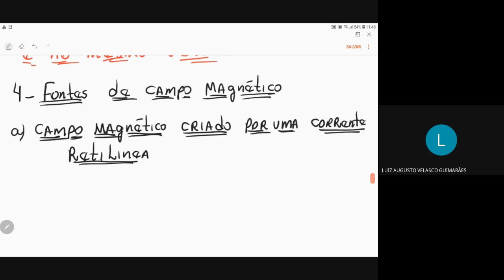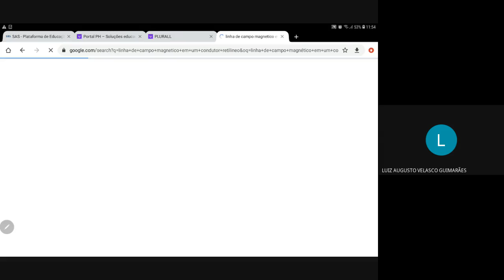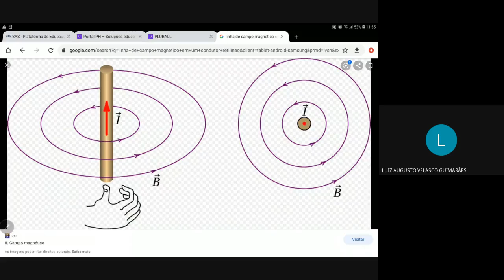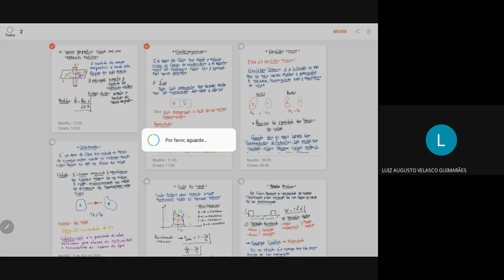Introdução de Magnetismo